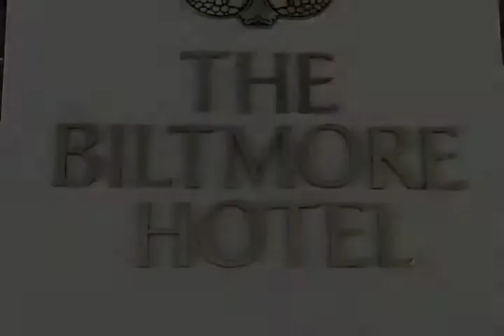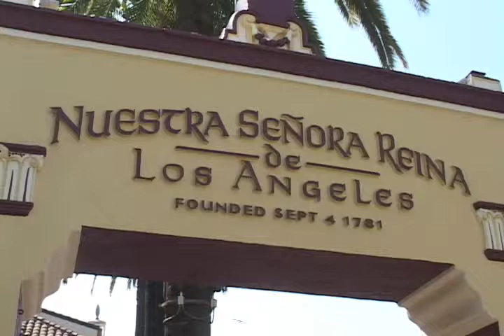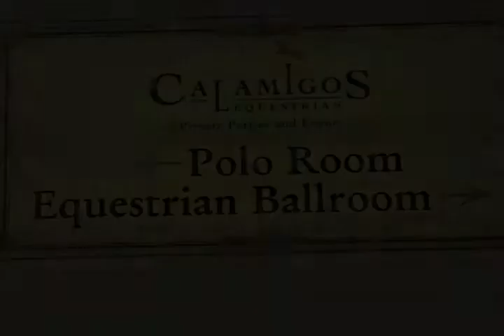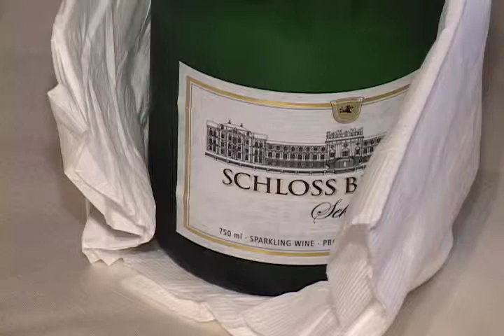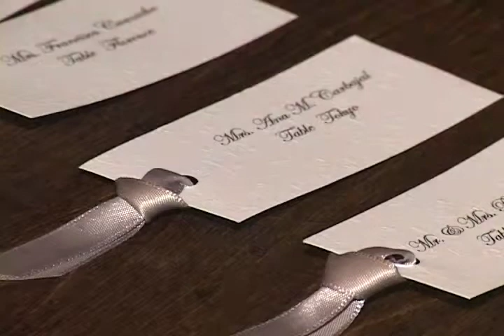Wedding Sample From: Our Lady Queen of Angels Catholic Church & Calamigos Equestrian Center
I do an enormous amount of video work shooting and editing. One of the best parts of shooting weddings, besides being a part of one of the most important days in a person's life, is capturing unique moments only seen at a wedding. This event was at Our Lady Queen of Angels Catholic Church in Los Angeles with the reception at the Calamigos Equestrian Center in Burbank, California. For more information on my video services, check out my web